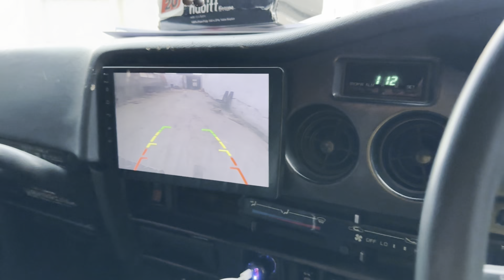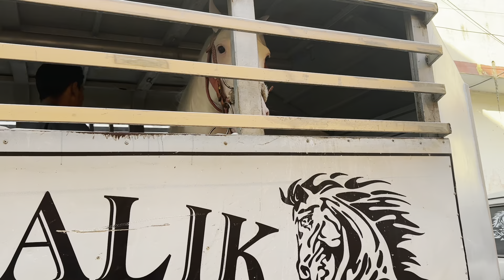Comsats Attock NezaBazi | Best vlog | Best Neza Bazi | Malik Usama Awan’s Vlog